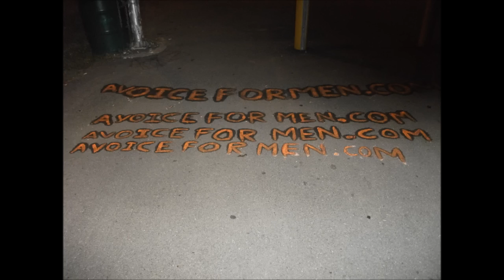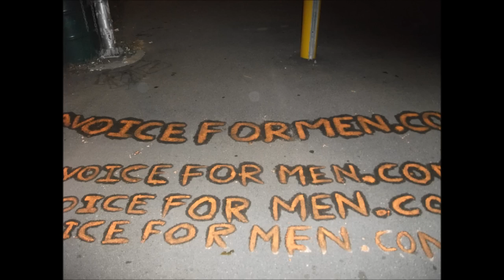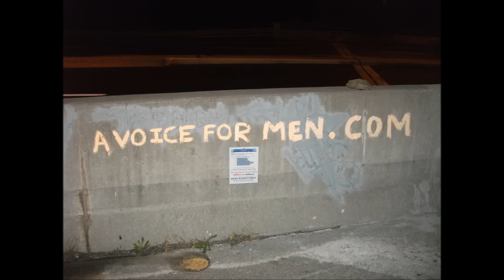Dannyboy on the Radio Got 1 Question in and then was censored.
I called into a local radio show that was talking about the Micheal Ryan matter.
I tried to refute what the two lawyers were saying and you can hear me attempt to a couple of times.
That's ok I guess the radio show host and the lawyers Brian Greenspan, David Humphrey  have no problem burying facts

Somebody is lying here folks and it appears to be Steven and his guests.

Fair use invoked for educational and news purposes.

Micheal's Video